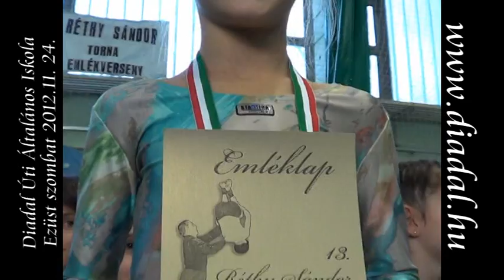Tornászaink ezüst szombatja 2012.11.24.